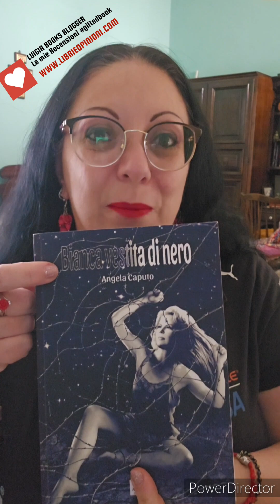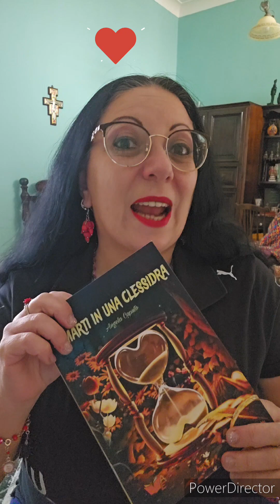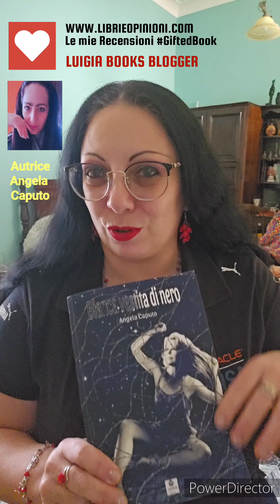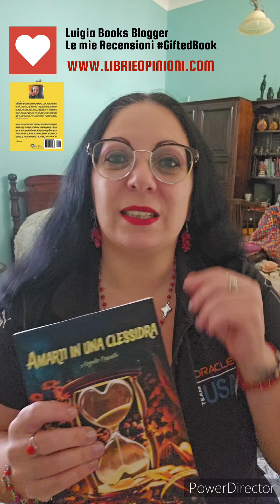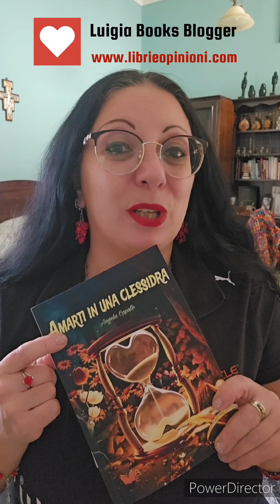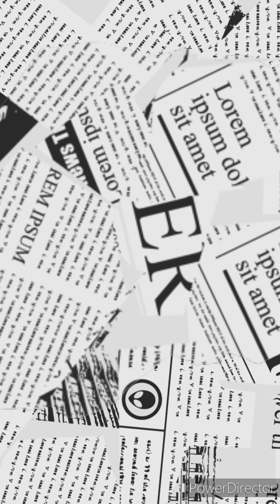Luigia Books Blogger - Recensione Amarti in una Clessidra di Angela Caputo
Recensione e /o Video Recensione di
Luigia Books Blogger
Angela Caputo - Amarti in una Clessidra
Dall’Autrice di - Bianca Vestita di Nero
ecco un nuovo e avvincente racconto
Su Facebook - Instagram - Threads
Luigia Books Blogger
Blog Libri E Opinioni
FollowMe Commenta, Condividi, I Like,
Follow me
Mi trovi anche su